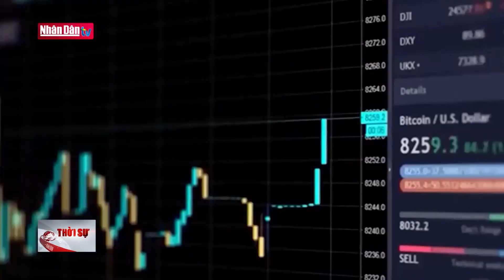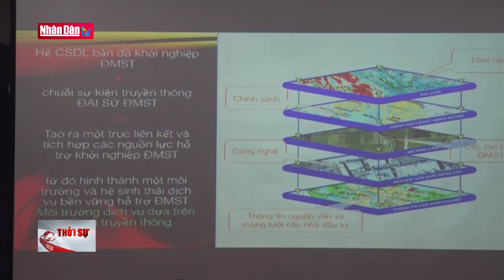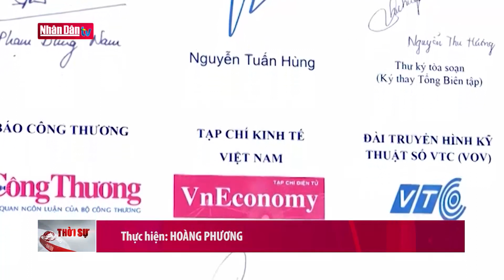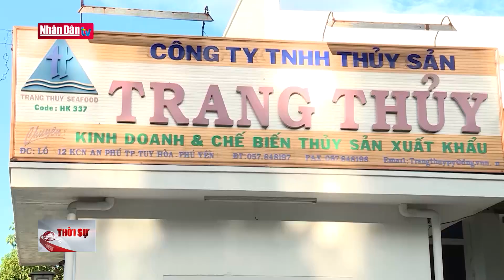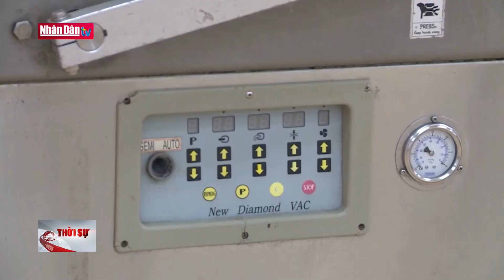Xây dựng mô hình truyền thông cho Start-up | Tin kinh tế xã hội cuối ngày 2/12